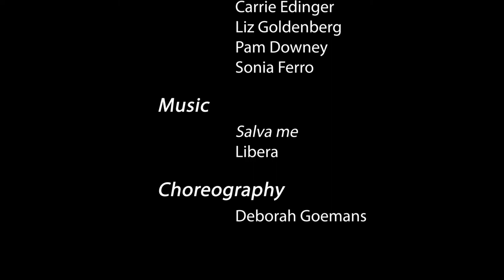Salva Me. A dance choreographed by Deborah Goemans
Representing the theme “Change” this dance, choreographed in canon formation (Canon. a choreographic form in which a dance phrase is performed by more than one soloist or group and begins at different times so that the phrases overlap –analogous to a round in music) is danced as a prayer for change: in this case a release from the international trauma of CoVid. The music, Salve Me, composed by the late Robert Prizeman and performed by Libera, the boys’ choir Prizeman founded and directed, metaphorically speaks of moving from a dark night of the soul and into the light of hope. The dancers—mothers and grandmothers of a small upstate New York town—are seeking to bring solace to themselves and their community by performing this dance of change.